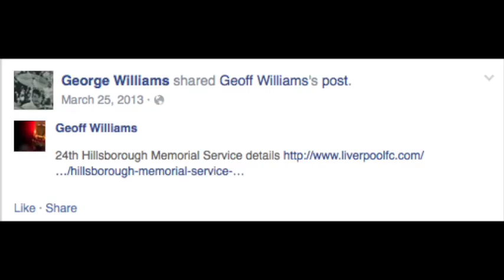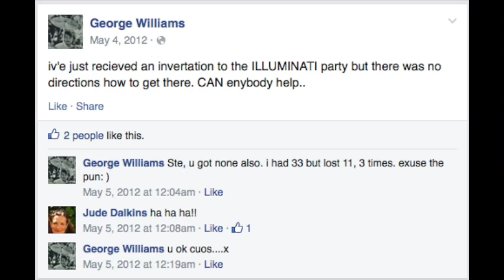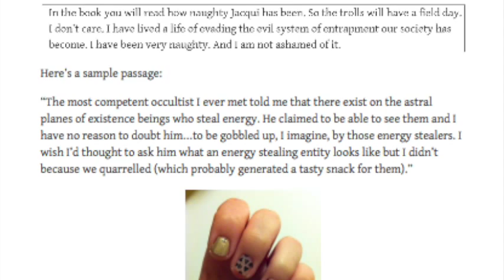Do Tavistock Run The Cult?